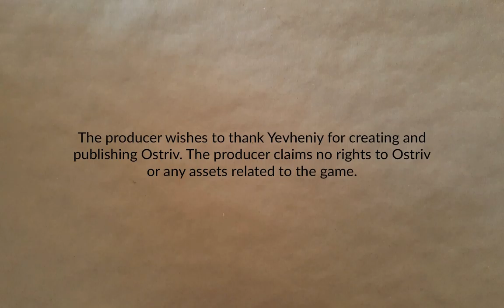Sleepytown Part 9 | Ostriv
The town continues to develop. More farming. More houses. All around fun. What do you mean, people need shoes?